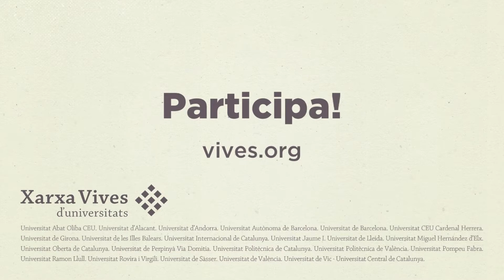LDSB Què valores de la Lliga de Debat?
La Lliga de Debat de Secundària i Batxillerat és un espai per crear arguments i defensar idees.